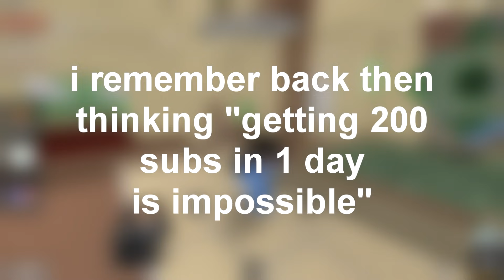Worst Teamers in Murder Mystery 2